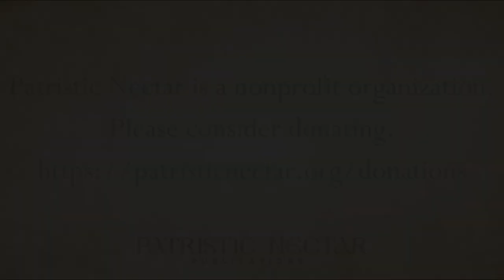PNP Kids - Saint Cecilia: A Melody of Courage and Commitment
PNP Kids is pleased to introduce a collaboration with Cloud of Witnesses: Journey with the Saints!

Cloud of Witnesses is a podcast version of a dynamic full-cast retelling of the Lives of the Saints!

"Are you ready to embark on a spiritual journey, entwined with devotion, courage, and faith? In our latest episode, we take you through the awe-inspiring life of Saint Cecilia, the patron saint of liturgical and church music. We delve into her steadfast commitment to Christ, resisting societal norms, and her parents' wishes for her to wed, captivating us with her story of being betrothed to Valerian. Marvel at the divine intervention of an angel, sent to protect her purity and the transformative power of her faith upon Valerian, leading him to embrace Christianity under the guidance of Bishop Urban.

Brace yourselves as we traverse the harrowing path of Saint Cecilia's martyrdom. A tale not for the faint-hearted but certainly for the faithful, we portray her valiant spirit in the face of brutal torture and impending death - a testament to her unwavering faith. Witness the domino effect of her resolute devotion, sparking a surge of conversions to Christianity, with Valerian, Tiberteus, Maximus, and his household at the helm. As we conclude, we reflect on Saint Cecilia's enduring legacy and the incredible power of psalmody in igniting a divine fire of love within our souls.

Every episode is written, recorded, and produced by our team of Orthodox Christians here in sunny San Diego, California!

So brew yourself a hot cup of tea, grab yourself some popcorn, and enjoy this edifying voyage on today's episode of: Cloud of Witnesses: Journey with the Saints!"

Find Cloud of Witnesses Radio on Instagram and YouTube at @cloudofwitnessesradio